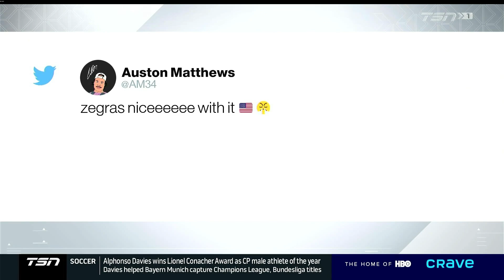2021 - World Juniors: Canada Vs Switzerland - Post Game Show - 12-29-2020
TSN - 2021 - World Juniors: Canada Vs Switzerland - Post Game Show - 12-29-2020